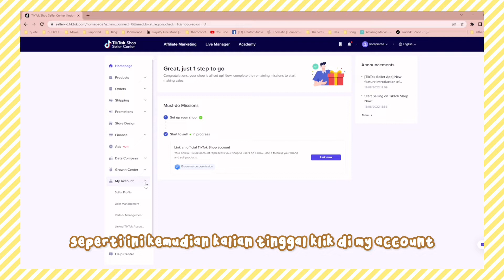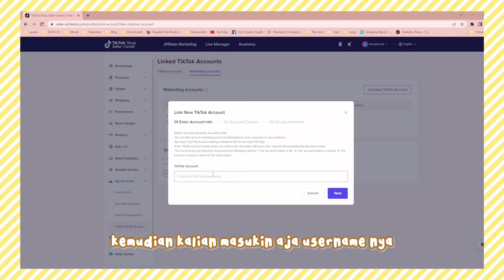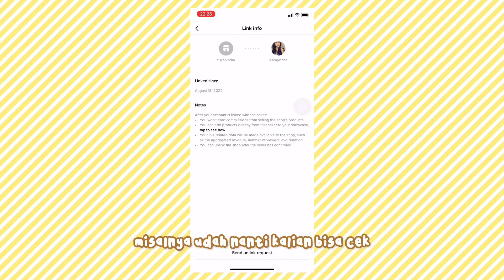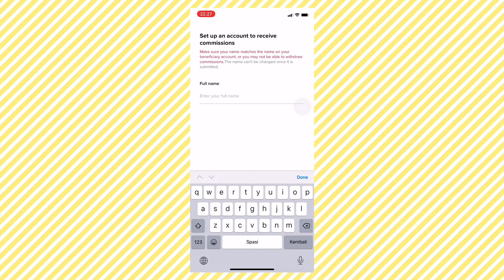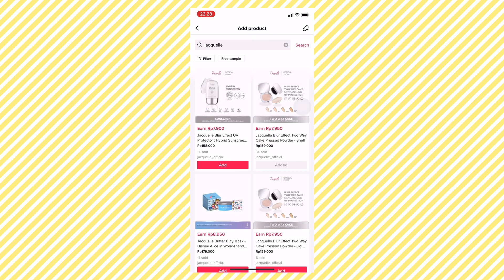TUTORIAL KERANJANG TIKTOK SHOP AFFILIATE UNDER 1K FOLLOWERS | PICCHA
Tutorial cara buka toko/ ada keranjang di tiktok untuk affiliate walau follower under 1k.

Voucher Sociolla IDR 50.000 : SBN058544